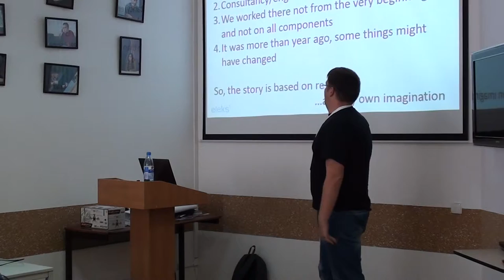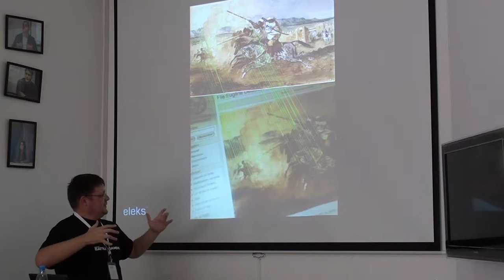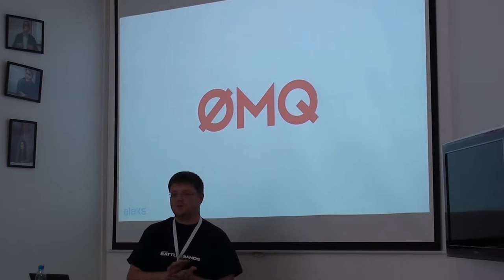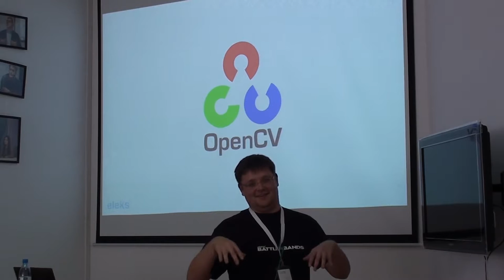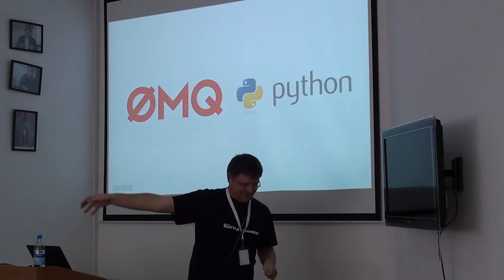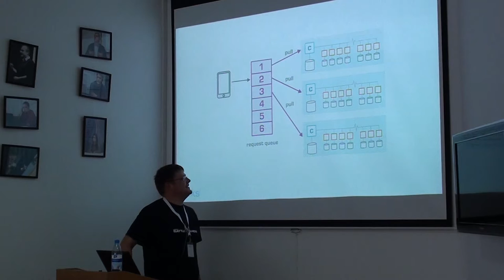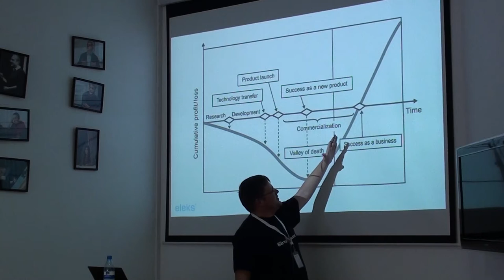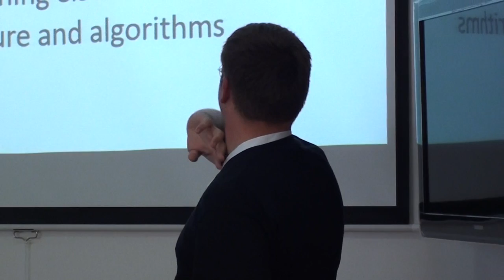JDayLviv 2013: Not only Java: building distributed high-performance systems - Part 1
Thread 2 - Talk 4 - Part 1

Not only Java: building distributed high-performance systems
- Viktor Haydin